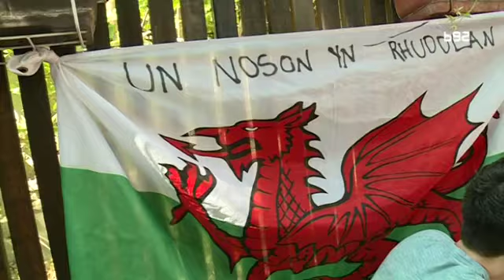Šta kažu navijači pred utakmicu visokog rizika?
Utakmica Srbija Vels proglašena je utakmicom visokog rizika. Posle razgovora sa navijačima Velsa, to verovatno nije zbog njih.